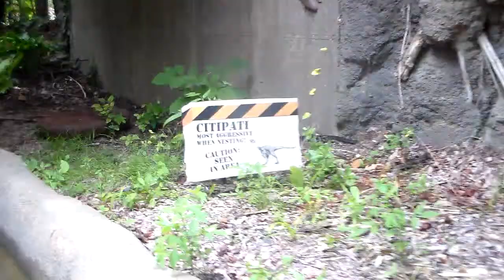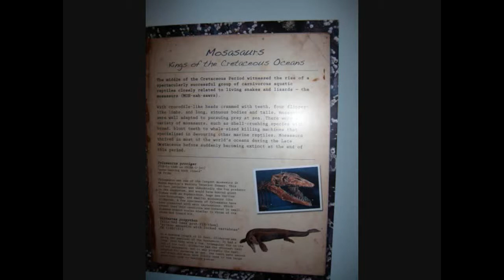Dino ride at the Columbus Zoo and Mosasaur